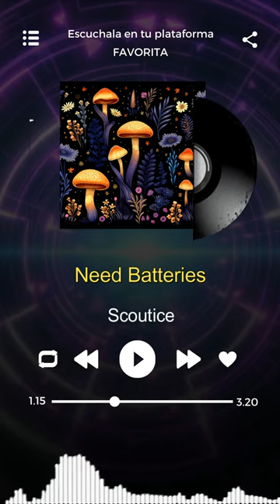Need Batteries - Scoutice - Easy to Listen